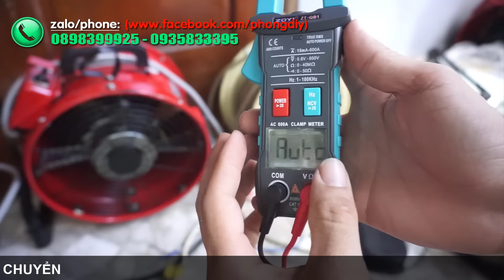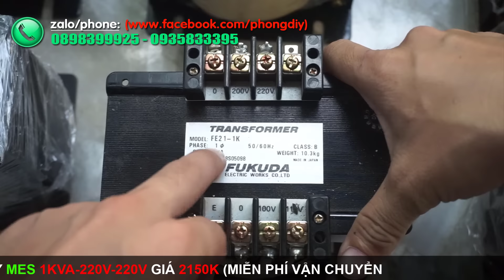Biến áp cách ly Nhật có thật sự chống giật? Những điều cần biết về Biến áp cách ly Nhật?